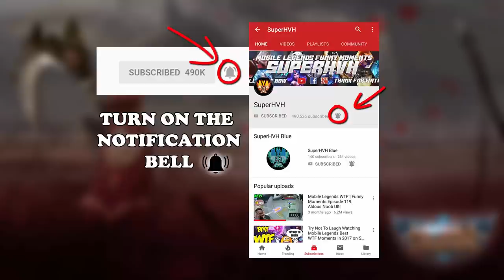Easy game with Esmeralda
We include:
This is my series that records my progress to the top 1 MobileLegends with professional gamer K2 Zoro. Watch new videos gameplay every day. Thank you.
Software that we use:
             Photoshop CS6